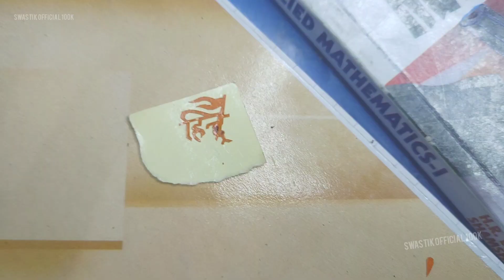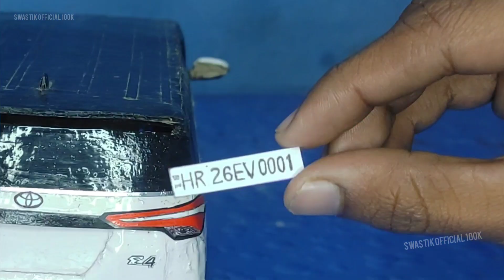How_to_Make_a_Elvish_yadav_legender_car elvishyadav diy diy_car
How_to_Make_a_Elvish_yadav_legender_car || _#elvishyadav_legender_#legender

How to Make a Toyota fortuner by Cardboard / How_To_Make_fortuner_car | toyota /cardboard_fortuner

hellow  guys in this video i make a indian car (fortuner car  )
I make this car very simpal method a very tricky idea

.And few days.

What you want to next video
. please comment for next video .

And some video you enjoy 100% 🙏❤🙏

(How to make sharpy light )

       😊And today i am very happy because😊